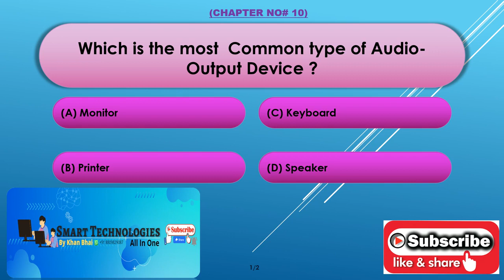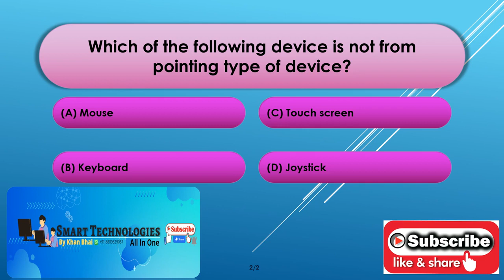CHAPTER NO# 10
Ans, 01  Speaker
Speaker (politics), the presiding officer in a legislative assembly · Public speaker, one who gives a speech or lecture · A person producing speech:

Ans, 02  Speaker
A computer keyboard is a peripheral input device modeled after the typewriter keyboard which uses an arrangement of buttons or keys to act as mechanical